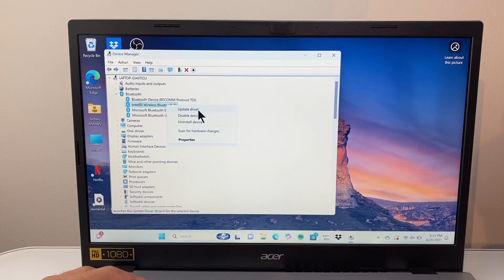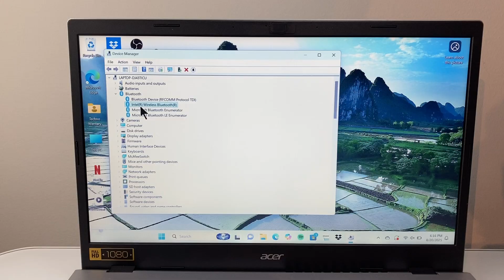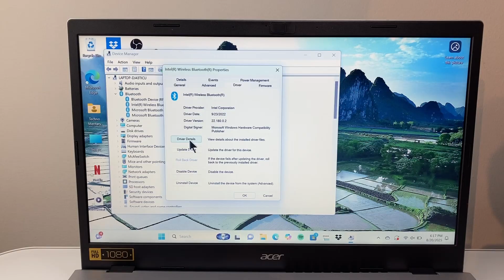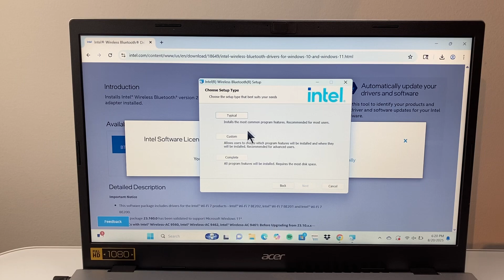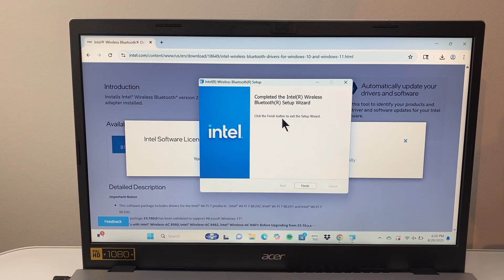How To Update Bluetooth Driver On Windows 11 / 10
In this guide, I will walk you thru how to update bluetooth driver on Windows 10 or 11 PC, laptop or computer!